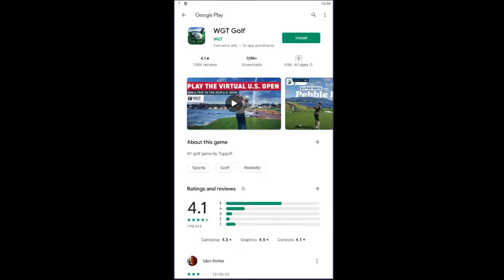Tricky Line: Draw the Part - My first few minutes in game